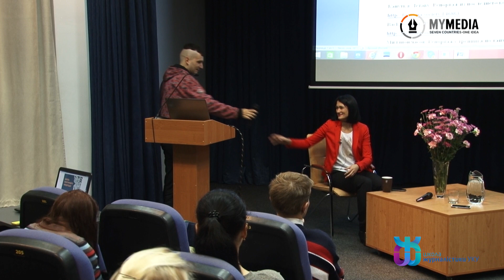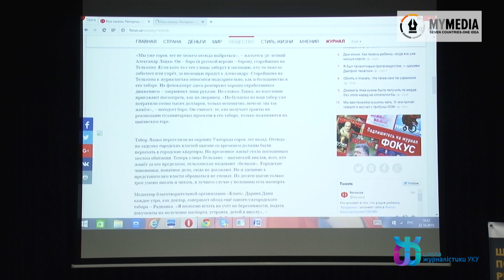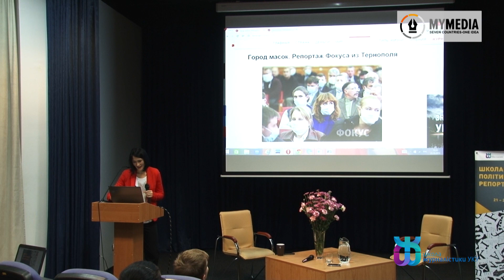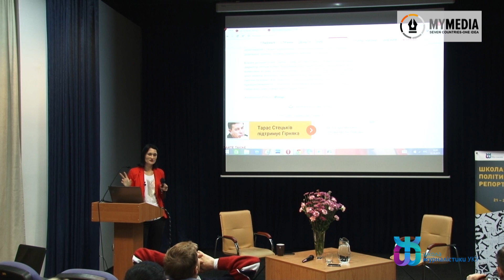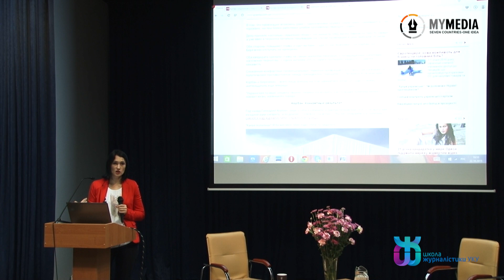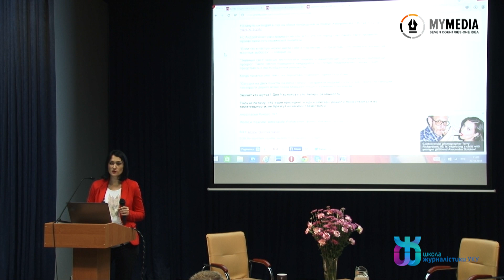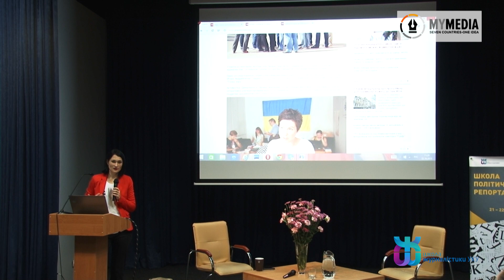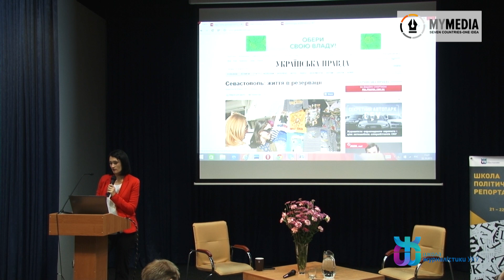Анастасія Рінгіс :: Політичний репортаж ч.1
Політичний репортаж: як працювати з деталями, фактами і власними емоціями. Майстер-клас редактора "Української правди" Анастасії Рінгіс у межах Школи політичного репортажу-2015. Школа журналістики Українського католицького університету, Львів, 22 жовтня 2015 року.